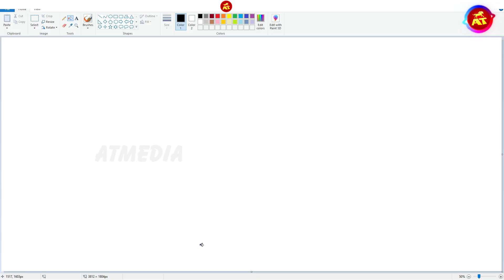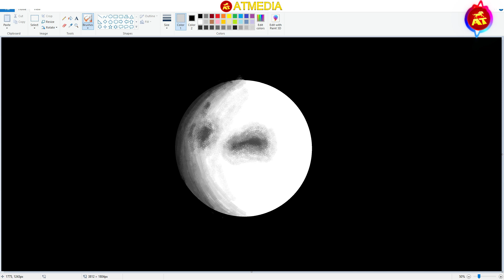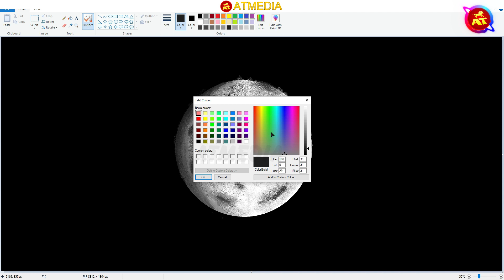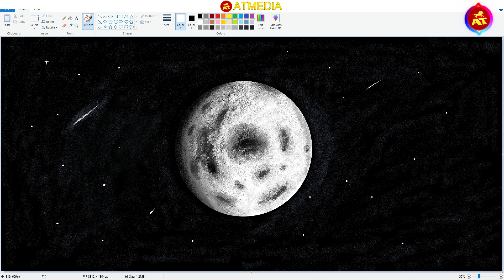How to Draw in Ms Paint | drawing in paint in computer | scenery drawing